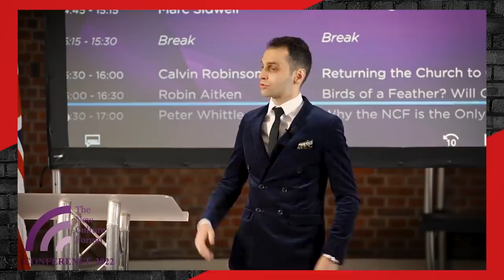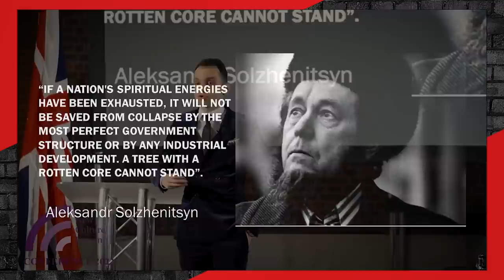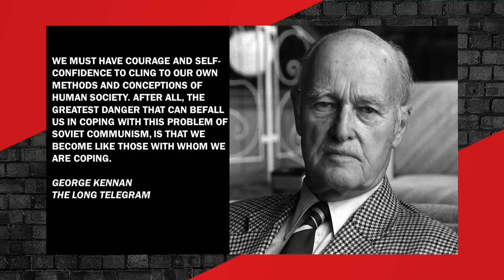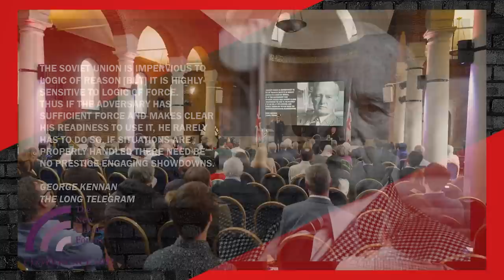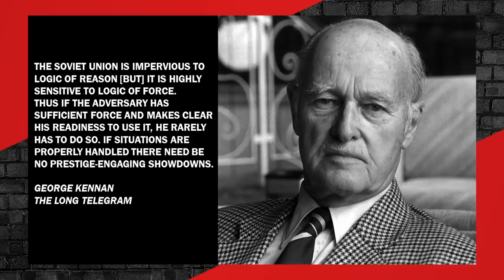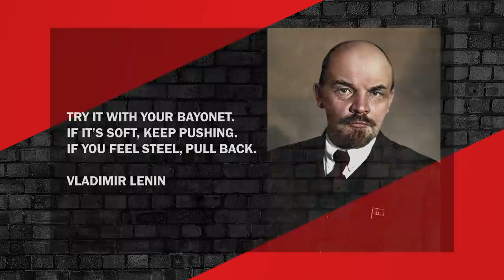Why the West is Worth Saving - Konstantin Kisin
💥Join us on our Journey to 1 Million Subscribers💥 Join our exclusive TRIGGERnometry community on Locals!

OR Support TRIGGERnometry Here:

Bitcoin: bc1qm6vvhduc6s3rvy8u76sllmrfpynfv94qw8p8d5